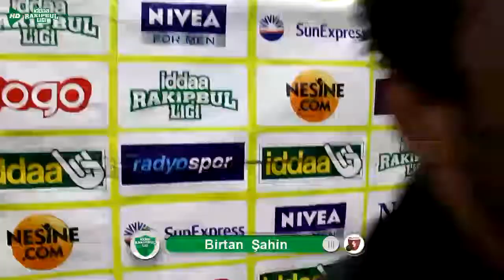Boş Kolektif Maç Sonu Basın Toplantısı